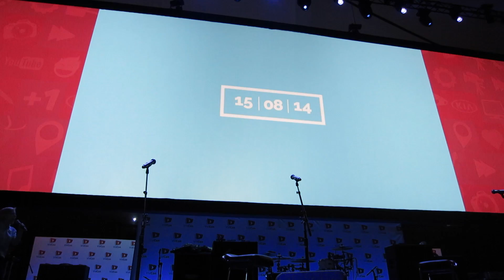VidCon Surprises & TRXYE [VidCon 2014 Day 2] | Tyler Oakley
VidCon is here! I interviewed Troye about TRXYE on the main stage, got drinks with some of my besties and had a lot of ranch dressing at the Olive Garden.